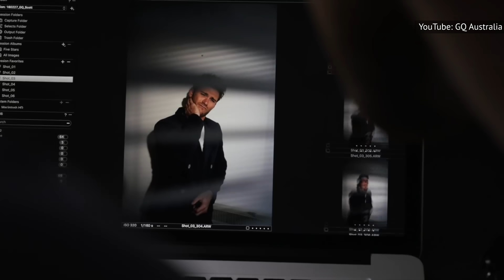Tragic Details About Clint Eastwood's Son Scott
Scott Eastwood may be the son of Hollywood legend Clint Eastwood, but he has also managed to move away from his famous dad’s shadow and create a career for himself in Hollywood. Scott has starred in hit movies like "Suicide Squad," "Snowden," "The Fate of The Furious," and "Pacific Rim: Uprising." That’s not a bad start to a career, and even though you may think that Eastwood got it easy because he belongs to Hollywood royalty, think again. The hunky actor has actually had to deal with his fair share of tragedy in his life. We’ve made a video that unveils the tragic details of Scott Eastwood, so here are the details.